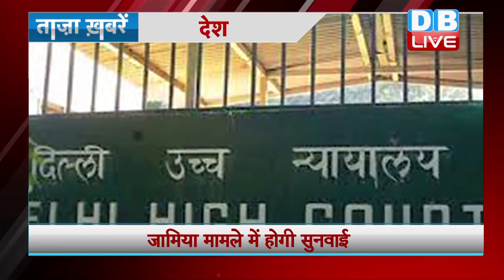Taza Khabar | Top News | Latest News | Top Headlines | 19 December News | India Top News